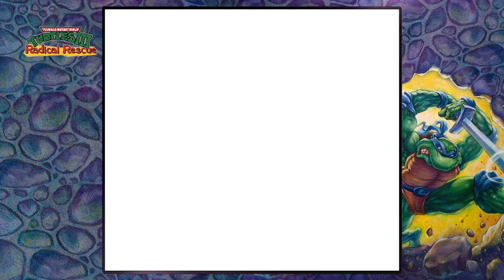Teenage Mutant Ninja Turtles III: Radical Rescue - Complete PASSWORDS Guide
► Teenage Mutant Ninja Turtles: The Cowabunga Collection

In this Video:
• Teenage Mutant Ninja Turtles III: Radical Rescue (GB)

● GENRE:
● ENTWICKLER: Digital Eclipse
● PUBLISHER: Konami

Kapitel:

0:00 - Intro
0:18 - Schlüssel 01: 2100001
0:39 - Leonardo: 3100101
0:59 - Herz 01: 3100111
1:11 - Keycard 01: 4110110
1:29 - Schlüssel 02: 2311110
1:46 - Raphael: 3311310
2:17 - Keycard 02: 4331310
2:39 - Herz 02: 4331330
2:58 - Tür 02: 5733330
3:25 - Donatello: 3733730
3:56 - Keycard 03: 4773730
4:20 - Tür 03: 5777770
4:43 - Herz 03: 57777H0
5:00 - Schlüssel 04: 2H777H0
5:25 - Splinter: 3H77HH0
5:46 - Keycard 04: 4HH7HH0
6:04 - Tür 04: 5HHHHH0
6:21 - Shredder: 1HHHHH0
6:30 - Outro

► Support

 ⮩ kostenlos ⮨
  ● Guck dir das Video ein paar Minuten an
  ● Bewerte es positiv oder negativ
  ● Fragen, Kritik, Lob? Schreib mir einen Kommentar! :3
  ● Teile das Video gern mit deinen Freunden!

Folgt mir gern auf meinen Social Media Seiten oder checkt meinen Merch-Store aus!